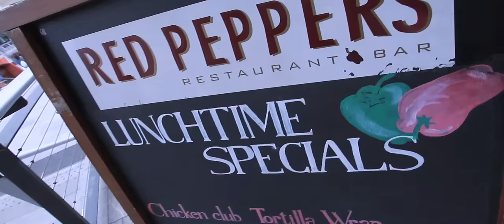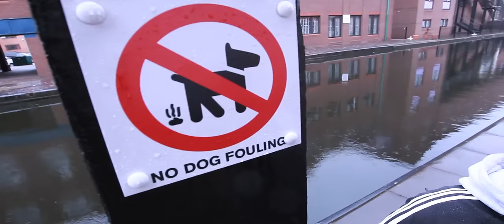2010 World Championships - Day 7 Blog - Tour of Birmingham with Marni Abbott Peter.mov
2010 World Wheelchair Basketball Championships - Day 7 Blog - Team Canada off day + Marni Abbott Peter gives tour of Birmingham, UK.